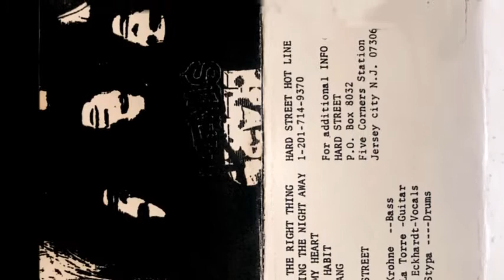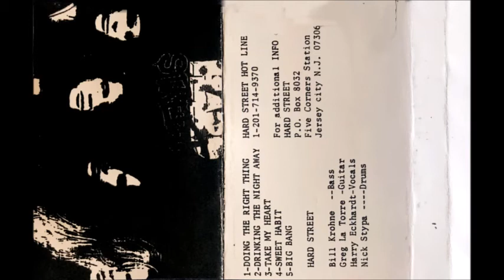HARD STREET-DOING THE RIGHT THING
VERY HAPPY TO PUBLISH THIS BAND, FOR THOSE WHO BELIEVE THAT THEIR DEMOS ARE UNIQUE IN THE WORLD, PLEASE .. SUCK IT.
I AM A SERIOUS HAIR METAL COLLECTOR, I COLLECT DEMOS SINCE 19 YEARS OLD AND I DO NOT EXCHANGE MUSIC WITH ANYONE, ONLY SERIOUS COLLECTORS, I DO NOT UPLOAD COMPLETE FILES BECAUSE MY CHANNEL IS A SAMPLE FOR EXCHANGE.
WHAT YOU THINK I STOLE MUSIC, SUCK IT. I HAVE GIVEN MORE MUSIC TO THOSE WHO ACCUSE ME. :)